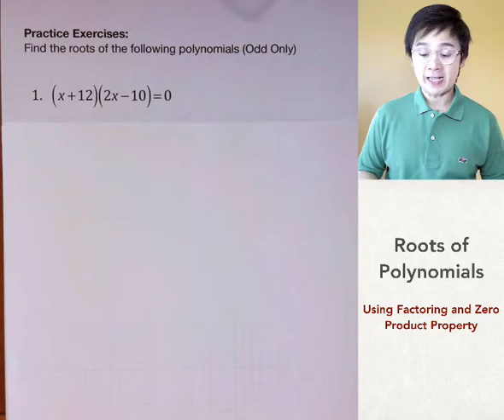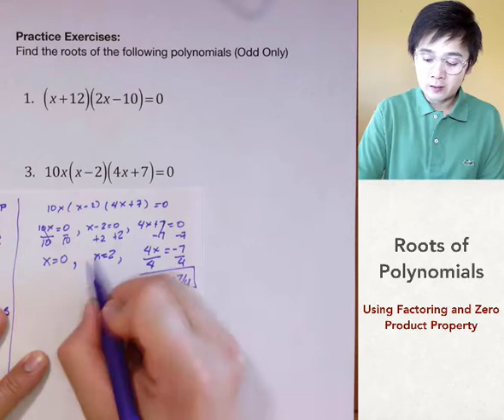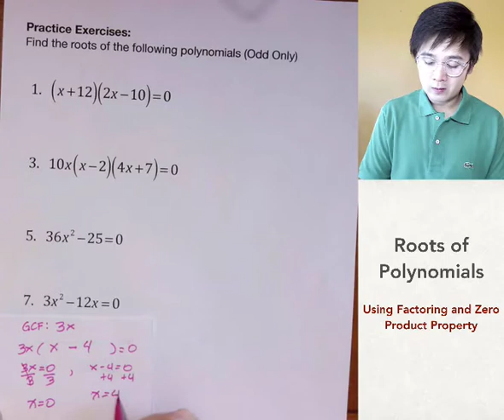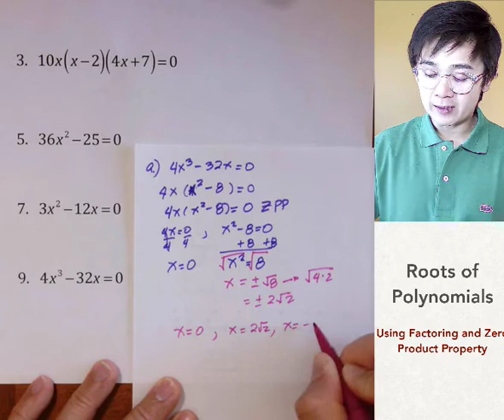Algebra - Practice Exercises Sa Pagkuha ng Roots ng mga Polynomials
Ang lesson na ito ay nagpapakita kung paano mag solve or kumuha ng roots or solutions or zeros ng polynomial gamit ang ilang mga factoring techniques tulad ng difference of 2 squares at greatest common factor. Ginagamitan ng Zero Product Property ang method na ito para masolve ang equation.